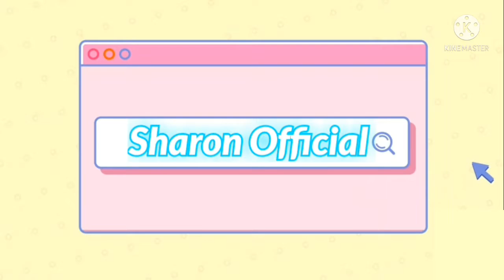Mystery drink challenge/*Went Funny*😃😃/Sharon Official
Hello viewers welcome to Sharon Official. This video is Mystery drink challenge, This is very funny video mystery drink challenge. This mystery drink challenge is very funny so dont skip this video fully watch

CHURCHILL
P.s industries
OUR USING GADGETS

1: Soft box

2: Tripod

3: glue gun

4: collar mic